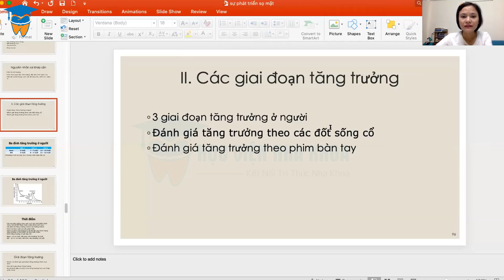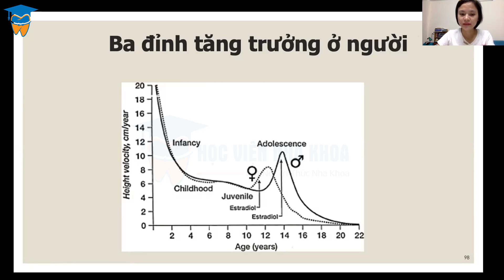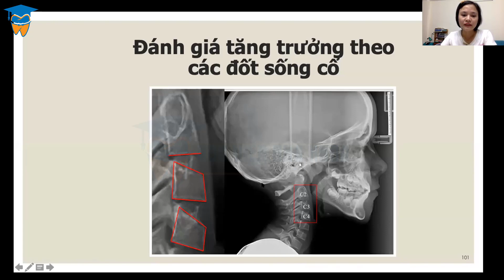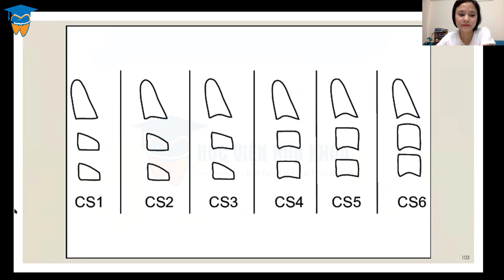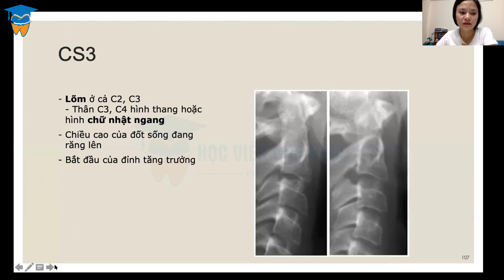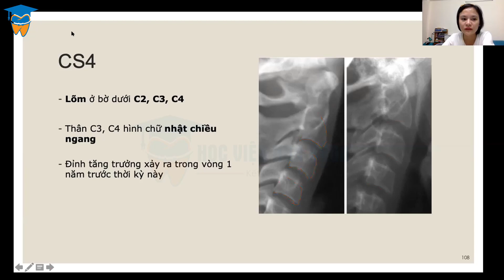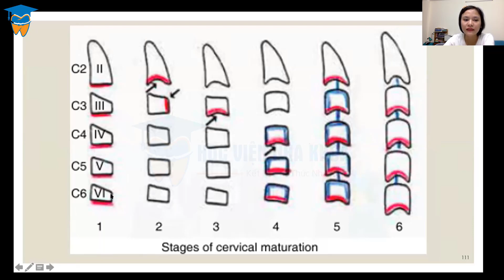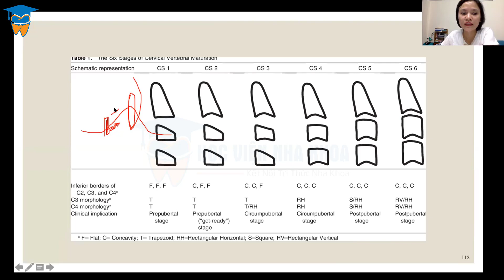Đánh Giá Tăng Trưởng Theo Các Đốt Sống Cổ Khi Niềng Răng | Niềng Răng Trẻ Em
Đánh Giá Tăng Trưởng Theo Các Đốt Sống Cổ | Chỉnh Nha Tăng Trưởng

   Niềng răng tăng trưởng cho trẻ là cách giải pháp định hướng và phát triển răng hàm toàn diện được áp dụng khá sớm tại những quốc gia có nền y khoa tiên tiến. Phương pháp này giúp kịp thời sửa chữa và khắc phục những khiếm khuyết răng giúp trẻ có được hàm răng khỏe đẹp từ rất sớm định hình sự phát triển đều đẹp, ổn định của hàm răng và khuôn mặt.
   Chỉnh nha tăng trưởng còn có tên gọi khác là niềng răng. Kỹ thuật này cần được chú trọng cho trẻ em trước độ tuổi dậy thì và còn tuỳ từng trường hợp để cho chỉ định cụ thể.. Lý do là vì ở giai đoạn này răng sữa của các em dần được thay bằng răng vĩnh viễn, cấu trúc xương hàm cũng ổn định dần. Nếu trẻ được thực hiện chỉnh nha lúc này sẽ rất hiệu quả.

Niềng Răng Tăng Trưởng Áp Dụng Cho Những Trường Hợp Nào ?
Khi bố mẹ thấy con có những biểu hiện bất thường như: hô, móm, răng khấp khểnh hoặc là có những tật như đưa hàm ra trước, mút môi, thở miệng, mút ngón tay … thì nên đưa con đến thăm khám và nhận tư vấn từ bác sĩ nha khoa. Nhưng tốt nhất bố mẹ nên cho các bé đi thăm khám định kì 6 tháng / lần kể từ khi bé có những chiếc răng sữa đầu tiên để phòng ngừa và phát hiện sớm những vấn đề về răng miệng.

Quan trọng nhất, việc niềng răng trong giai đoạn này là thời điểm vàng giúp thay đổi được cấu trúc xương sọ mặt mà tránh được những sai lệch có chỉ định phẫu thuật xương hàm . Nếu để quá độ tuổi tăng trưởng sẽ không thể nắn chỉnh xương được nữa lúc đó cần phải can thiệp phẫu thuật.

Vì thế giai đoạn bé từ 7-9 tuổi là giai đoạn “vàng” để can thiệp chỉnh nha tăng trưởng cho bé .
 Niềng răng cho trẻ, lợi ích khi niềng răng cho trẻ, niềng răng cho trẻ em

Kỹ Thuật Bẻ Dây Cung Dựng Trục Răng Hàm | Kiến Thức Chỉnh Nha

Bác sĩ Yên có  khoá học bẻ dây cung và cắm minivis, đc cầm tay chỉ việc cho đến khi bạn bẻ thành thạo, khóa học sẽ học vào giữa tháng 9/2021
Nếu bạn quan tâm khoá học hãy gọi điện/chat zalo: 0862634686 - Vân Anh
Hãy xem hết video để nhận được sự hỗ trợ từ tôi nhé!